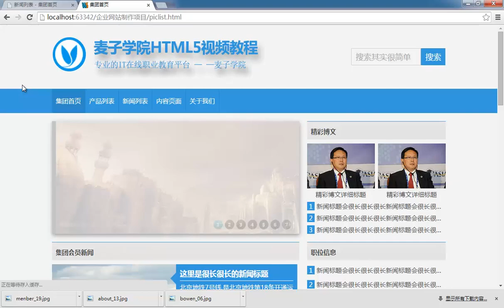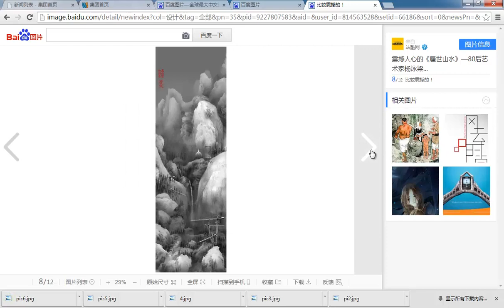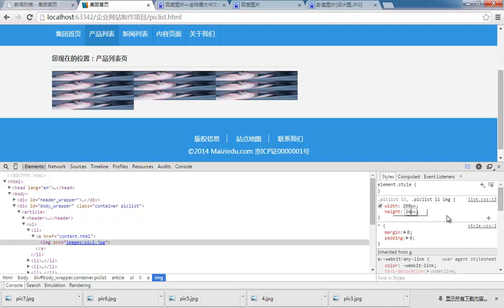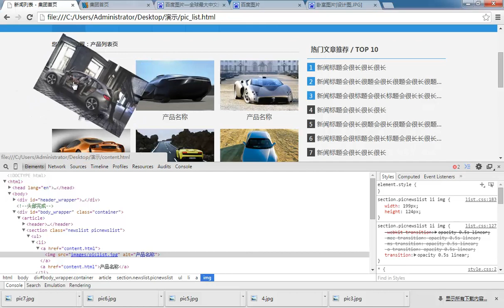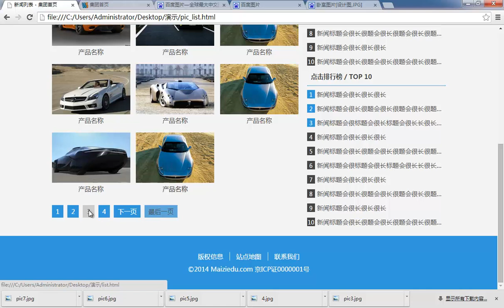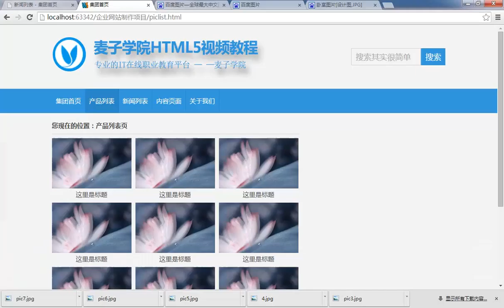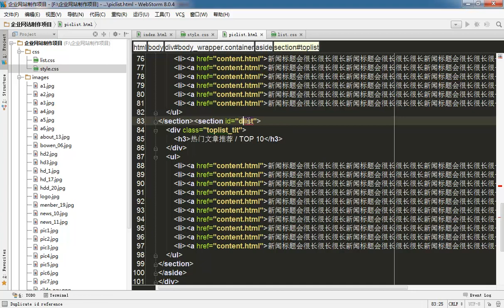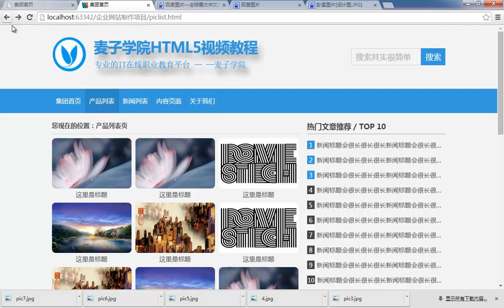Web前端开发之HTML5+CSS3快速入门-60.集团网站建设-图片列表页制作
Java  web前端开发常用技术之一，可快速构建极具客户体验度的应用。本课程由有着多年实战开发的资深web前端开发工程师朱朝兵老师为大家录制，从html5+css3基础知识，到实战案例分析，实际操作，均有详细讲解。